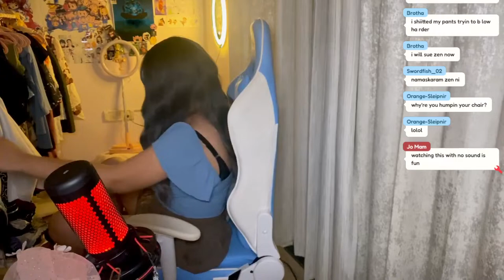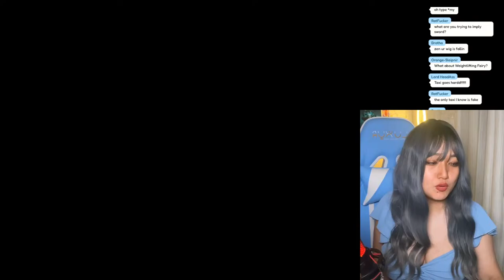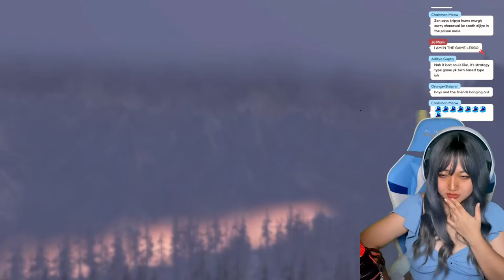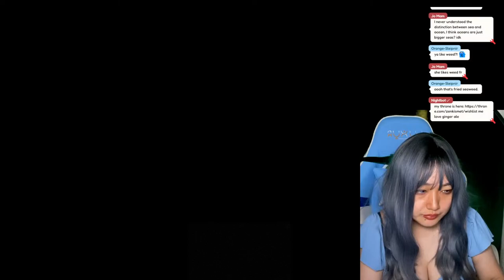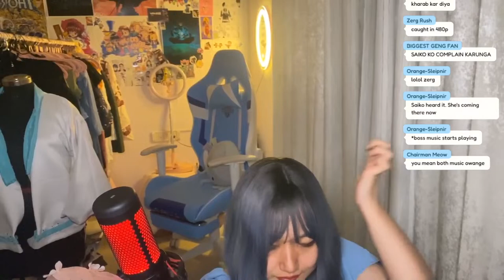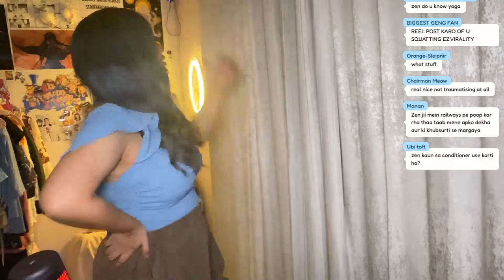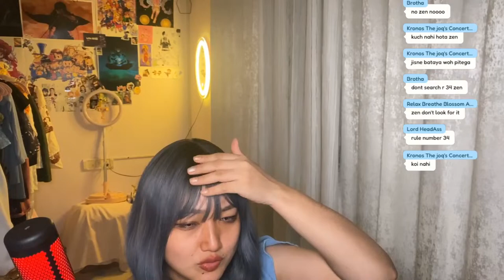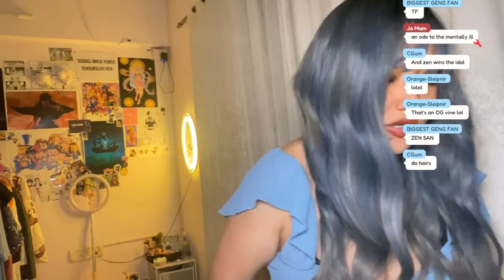Embark on an Epic Fantasy Quest: Zen Kismet's First Playthrough of Dragon Age Origins!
Hi, I'm Zen, a spy streamer (I identify as a vtuber- but the management won’t let me say that) (yet) from Project Starscape 💎
⭐ ♡ open description box ♡💎

Welcome to my channel where I livestream through the week and post videos (I DO POST VIDEOS) and shorts (if I remember to post them) related to gaming, cringe tok and opinion tok~

Join Zen Kismet, the adventurous gamer from Project Starscape, as she dives into the captivating world of Dragon Age Origins for the first time! Experience the thrill of a new gaming adventure, with epic fantasy quests and immersive storytelling. Follow Zen Kismet's journey of discovery, as she explores the realms of Thedas and encounters dragons, magic, and legendary heroes. Tune in for a magical gaming experience!

♡ Gaming Livestream
♡ Indie Game Review Livestreams (I live and breathe indie games)
♡ Horror Game Livestream (every Friday- mostly)
♡ Racing Game Livestreams (I taught Lewis Hamilton how to drive)
♡ Movie Review and Talk Livestream
♡ Chatting Livestream (where I play Stardew Valley or Candy Crush Saga *POGGEST EVER*  and talk to you guys~)
♡ Song Covers (I added this as a goal, but I do karaoke cover streams *only did it once*)
♡ Special Events Livestream (like Holi, Independence Day and more!)

Join the stream, get a refreshment and relax while I struggle to play games on easy mode. The struggle is, most definitely, real.

Emoji: 💎 (you guys are the most precious thing to me, a diamond pales in comparison to you *rizz*)

💎 Chat Etiquette💎
♡ No doxxing attempts of any kind onegai~ We keep it cool around here.
♡ Let’s be nice and respectful
♡ No harmful comments or inappropriate comments
♡ Keep the chat friendly when it comes to LGBTQ+, Mental or Physical Disorder/Disabilities/Diseases.
♡ No spamming unless it is a Diamond Spam- 💎💎💎💎💎
♡ Please be kind to the streamer, she is trying
[Diamonds are very much welcome and encouraged~]

◆|| Meme Hashtag
◆|| Art Hashtag
◆Post Memes on this Subreddit - r/Project_Starscape